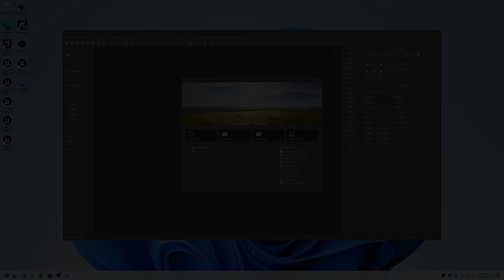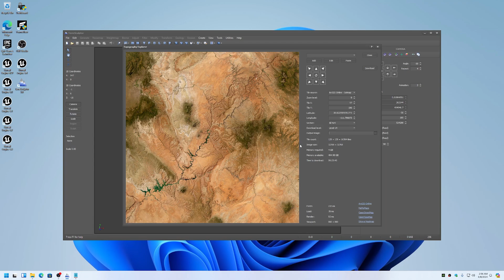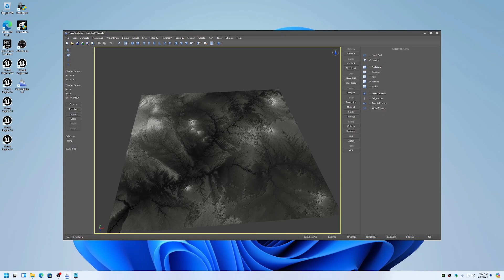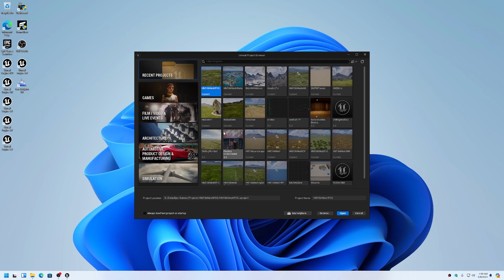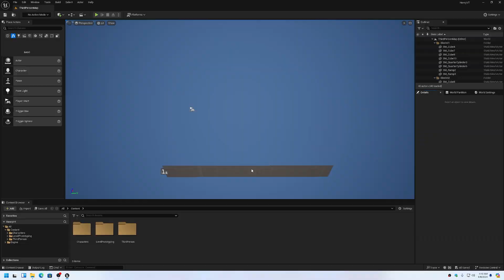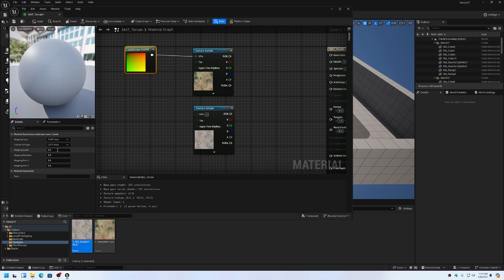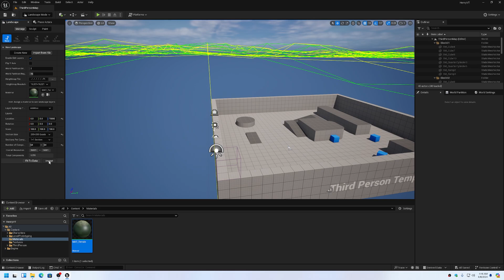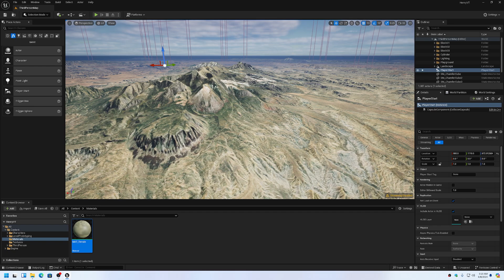UE5 Real World Terrain Satellite Map Virtual Texture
Unreal Engine 5 Real-World Terrain with high-resolution 32768x32768 Satellite Map Virtual Texture.

Chapters:
00:00 Introduction
01:15 Satellite Map
03:10 Heightmap
07:51 Import
14:13 Test